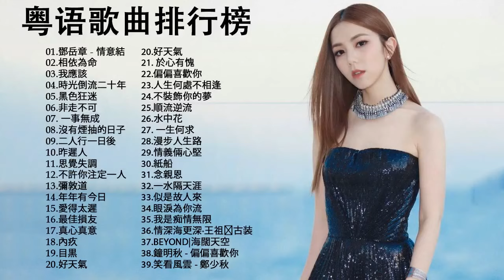KKBOX粤语流行音乐 - YouTube觀看次數最多粵語歌曲Top100 數據統計截止 - 粤语歌曲排行榜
各位親愛的網友，非常感謝大家對於頻道的支持以及給於歌曲的點贊。這是一個讓大家舒心悠閒聽歌的平台，大家的溫馨留言與互相交流本編非常歡迎，但懇求在留言里
不要粗言惡語，無理取鬧。。破壞其他人聽歌的心情與雅興，如有私人恩怨的，請你們在私底下解決，別帶上來這個頻道爭吵與洩氣，畢竟這是個聽歌的頻道，請大家多多合作!